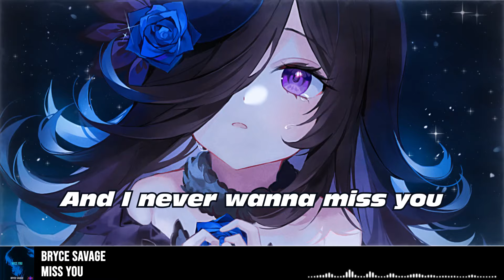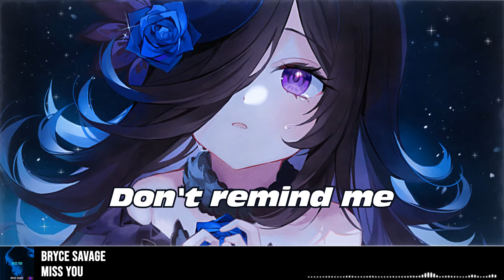Bryce Savage - Miss You (Sped Up Cover) [Lyrics 8D Audio Nightcore] | USE HEADPHONES 🎧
Bryce Savage - Miss You (Sped Up Cover) [Lyrics 8D Audio Nightcore] | USE HEADPHONES 🎧 Cover Version of Oliver Tree & Robin Schulz - Miss You

💽 Label: -

🌐 Nightcore Network
We are a member of the Nightcore.Fun network, you can discover more nightcore

🎤 Lyrics: Bryce Savage - Miss You
00:00 [Intro]

00:13 [Chorus]
Don't fret

00:38 [Verse]
You call me good for nothing straight to my face
You say don't need me
You call me good for nothing, a waste of space

01:30 [Chorus]
Don't fret

01:56 [Outro]

Character: Rice Shower
Anime/Game/LN: Uma Musume Pretty Derby